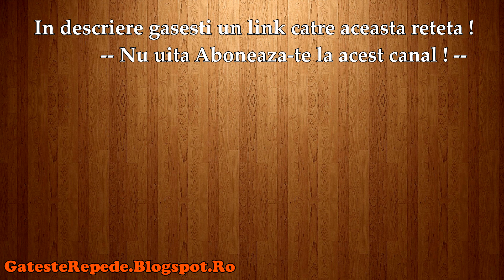Serbet de vanilie (GatesteRepede.Blogspot.Ro)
Serbet de vanilie, mai jos gasesti un link catre reteta din acest video.